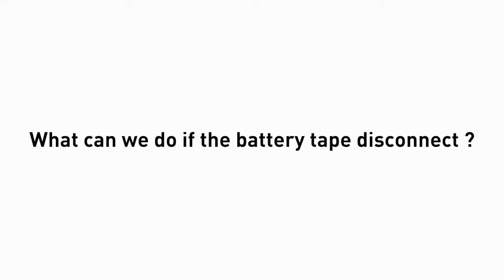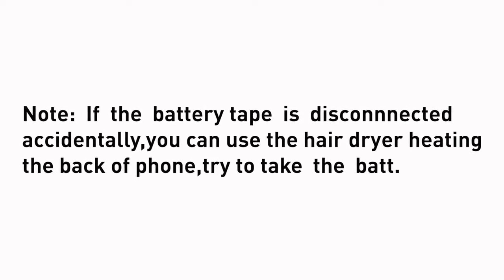Baseus Battery For iPhone 8 7 6 6s s Plus 5 5s 5c 6plus 7plus 8plus Replacement Batterie Original Ba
Singapore Seller with Ready Stock!
U can come to our warehouse or our retail shop or online shop to purchase:

1STSHOP @ Breadtalk IHQ
30 Taiseng Street #02-09
Singapore 534013

1STSHOP @ Kallang
47 Kallang Pudding Road #11-02
Singapore 349318